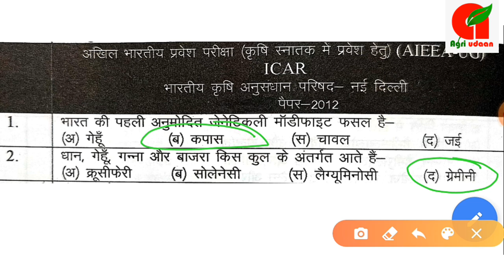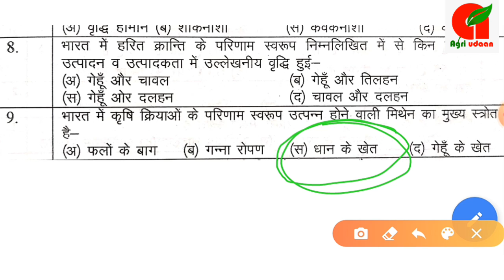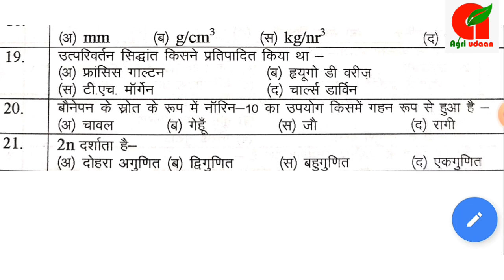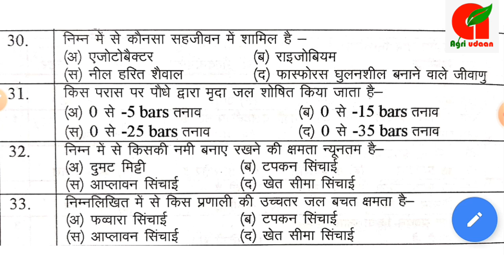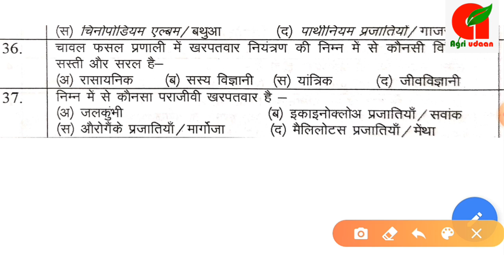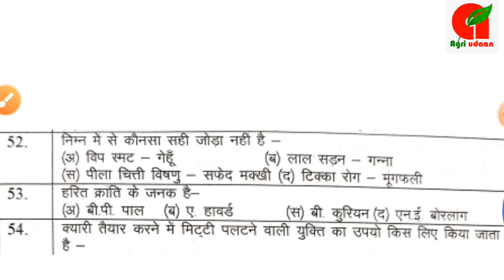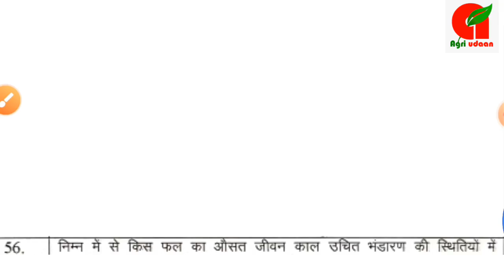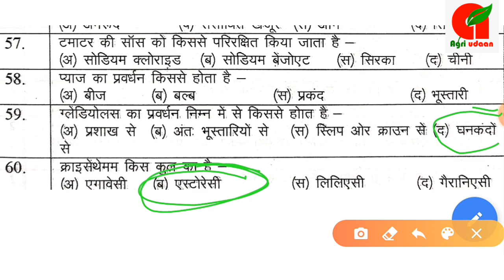ICAR previous year question paper 2012 with answer key||icar agriculture solved paper 2012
Hi

Welcome to agri udaan youtube channel

in this video, we are discussing question for   ICAR  b.Sc Agriculture paper 2012. these question are very important for icar exam point of view. this video will definitely  help you  with your exam. subscribe channel connected with us for more study material...

Welcome to Agri Udaan Telegram channel

icar agriculture entrance exam question papers,
icar exam previous year question papers,
icar exam previous question papers with answers,
icar bsc agriculture entrance exam old papers,
icar agriculture question paper,
icar ug agriculture question paper,
icar agriculture question paper in hindi,
icar agriculture previous year question papers,
Icar paper 2012 in hindi,
Icar paper 2012 pdf in hindi,
Icar paper 2012 pdf,
icar horticulture question paper,
icar agronomy question paper,
icar 2012 agriculture paper answer key,
Icar Previous year paper 2012,
old question paper of icar 2012,
icar old paper 2012 with answer,
icar B.Sc agriculture old paper 2012,
AIEEA - UG(ag) paper 2012,
ICAR (UG) previous year paper,
icar 2012 agriculture paper answer key, ICAR - Previous year paper 2012,

👉 this video help you :-

UPCATET,
BHU,
ICAR,
Joint Entrance Test,
Best agriculture coaching in kanpur,
Agriculture education,
Agricultural classes online,
12th class agriculture online classes,
Agriculture online classes in hindi,
jet agriculture online classes,
bhu bsc agriculture online classes,

top agriculture coaching,
agriculture coaching in kanpur,
best agriculture coaching,
agriculture coaching,
Agriculture coaching
Agriculture online classes,
agriculture online coaching,
agriculture online course,
top agriculture teacher in kanpur,
top agriculture teacher,
best agriculture teacher,
best agriculture coaching teacher,
agriculture  by saroj sir,

B.sc agriculture entrance exam,
b.sc agriculture detail in hindi,
career in agriculture after 12th , graduate,